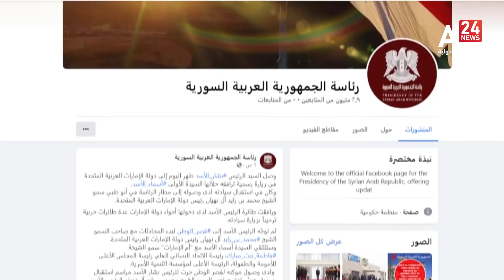Flash Info | 19.03.2023